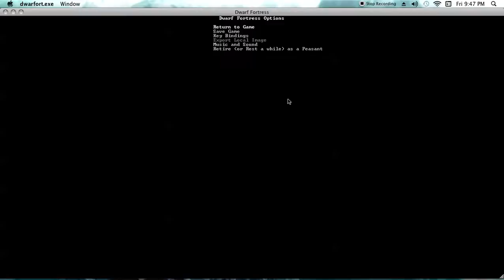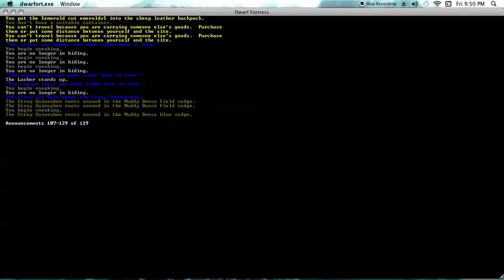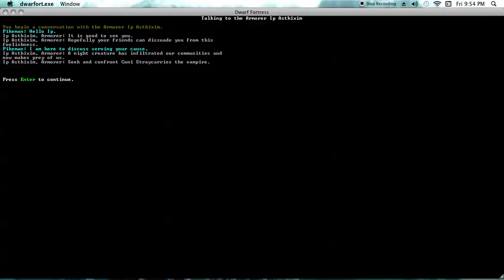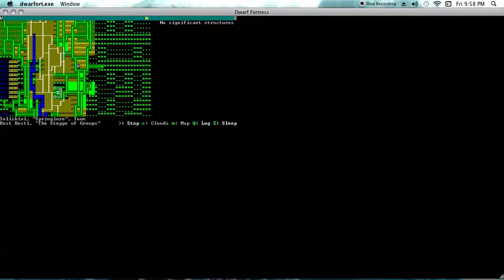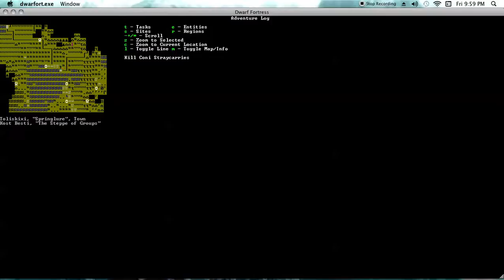Dwarf Fortress Adventurer :Part 5:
Theftry Part 3 or deciding a life of crime is no longer what Cuthrox Atlelisman want to do.